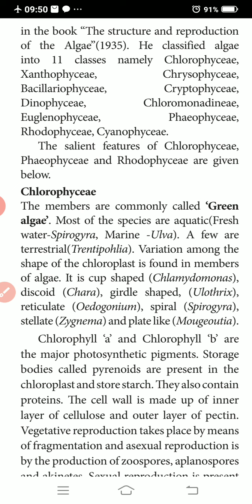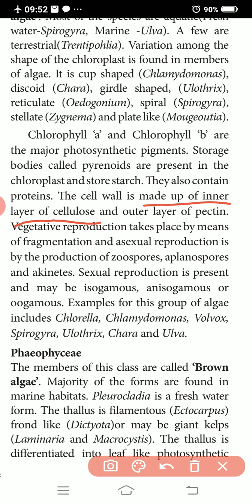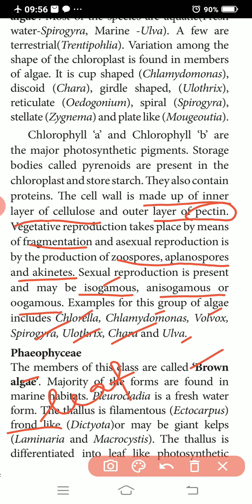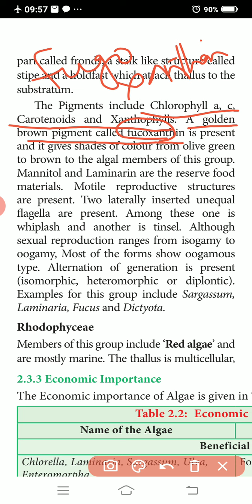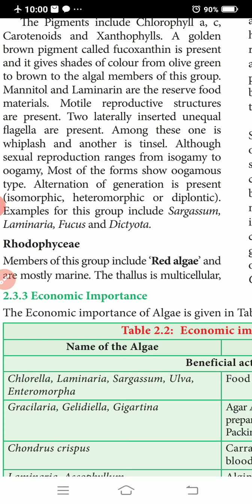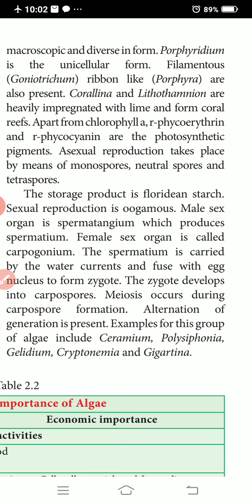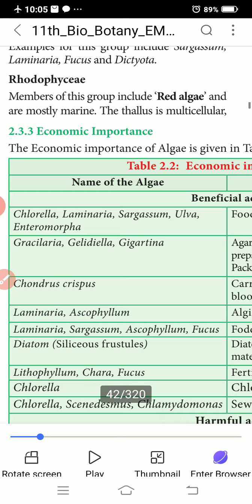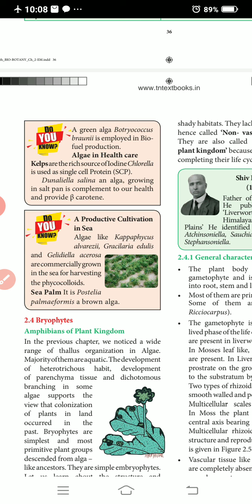Classification of Algae